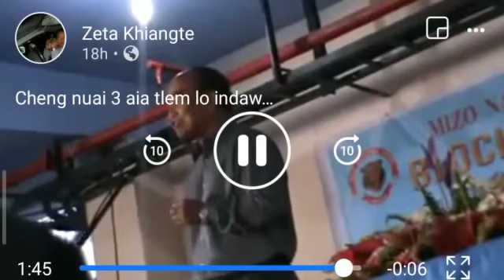CM Zoramthanga Thusawi ropui turu